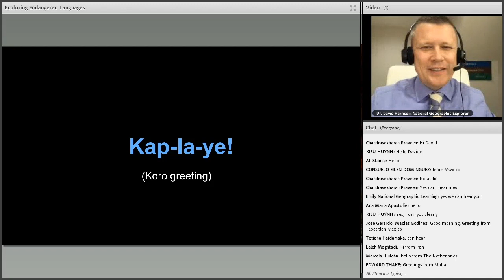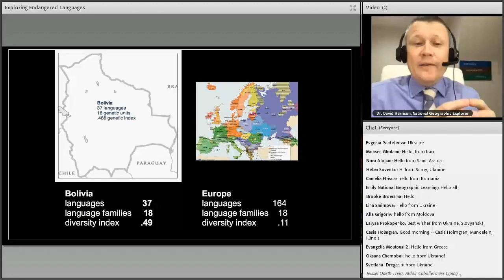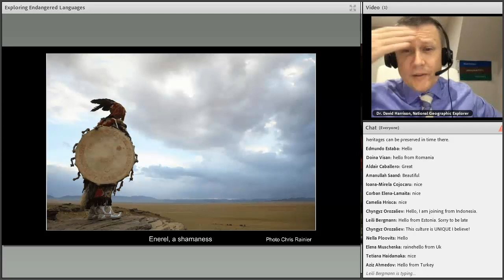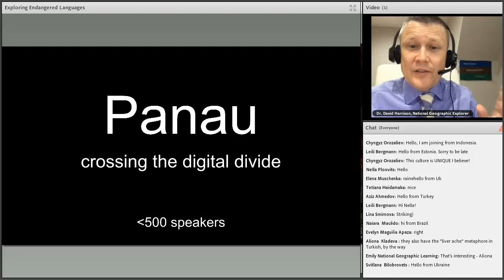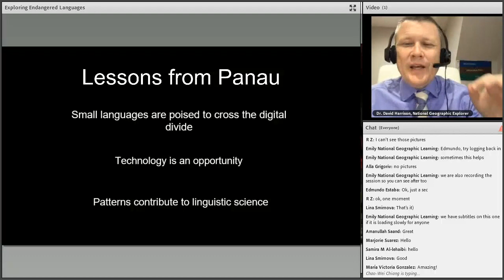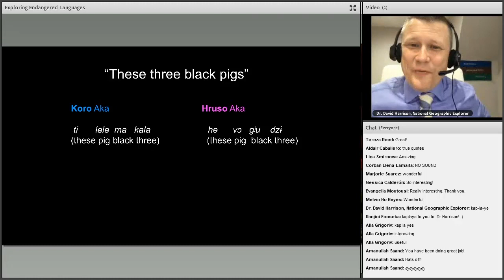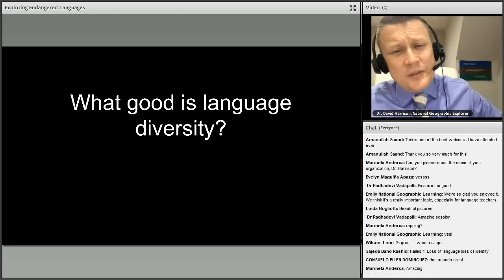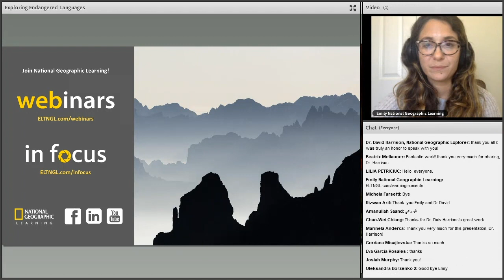Exploring Endangered Languages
Watch the recording from K. David Harrison's webinar from October 16, 2019.

Half of the world's languages are endangered and may go extinct in this century. The loss of these languages will have dire consequences not only for their speakers, but also for culture, science, and the environment. Around the world, speakers of endangered languages are mounting strategic efforts to save their languages. This presentation features photos and video clips of speakers of some of the world’s most endangered languages, from Siberia, India, the USA and other locations, and will demonstrate how indigenous speakers and linguists are working to sustain languages through technology and digital activism. Positive connections between ESL, higher education and language diversity will be explored.